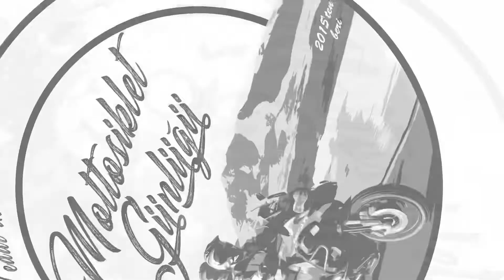Corfu: La Grotta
Corfu’daki ilk günümüzde La Grotta Beach’e gittik.